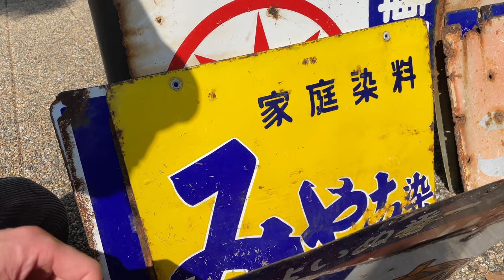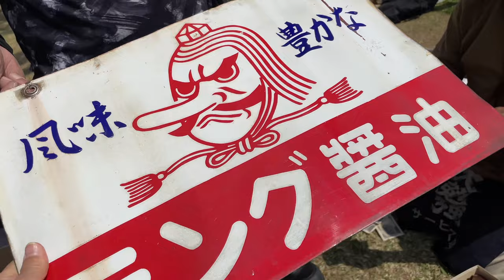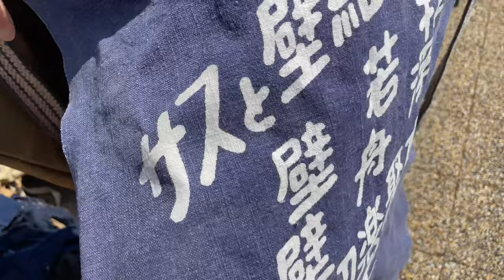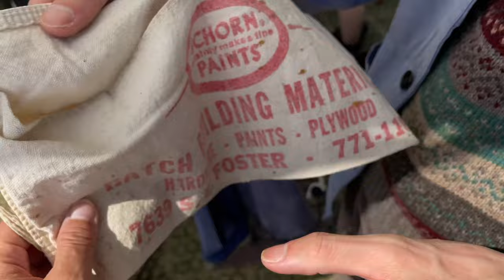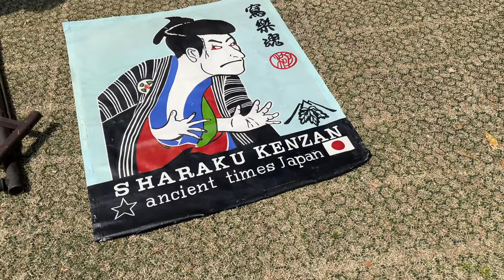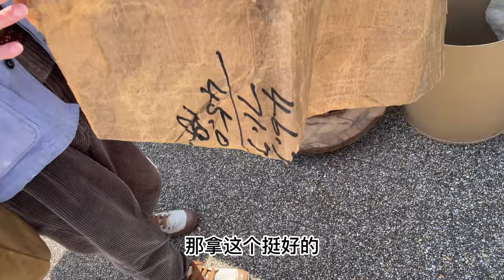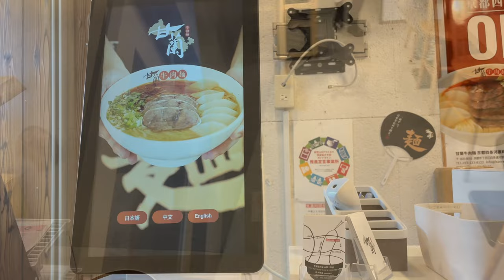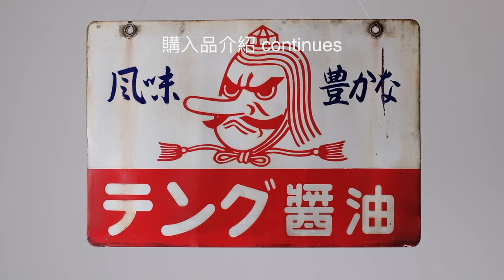昭和時期的日本，醬油的廣告招牌是什麼樣子的，京都平安骨董集市跳蚤市場現場錄像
京都骨董集市 京都跳蚤市場 北野天满宫集市 京都平安蚤の市 fleaMacket kyotofleamacket 蚤の市 京都古董集市 古道具 antique vintage アンティーク雑貨 骨董市 日本中古 購入品紹介 flea market flip
0:00 购买古董天狗酱油搪瓷广告牌，店招布围裙
2:35看到好看的白色帆布包，購買設計師手作vintage老布小包
4:33 由於發中國的貨物無法郵遞，購買少點，一邊欣賞音樂一邊逛集市吧
8:19 找個陰涼地方休息一會
9:41 很便宜的寫字台
11:48 購買侘寂老木頭架子 購買老木漆器茶盤
13:18去吃蘭州牛肉麵